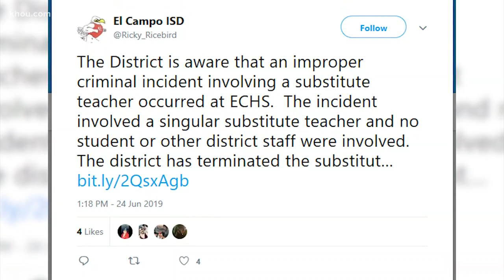El Campo ISD substitute fired, accused of filming porn in classroom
An El Campo ISD substitute teacher was fired for allegedly recording pornographic videos at school.